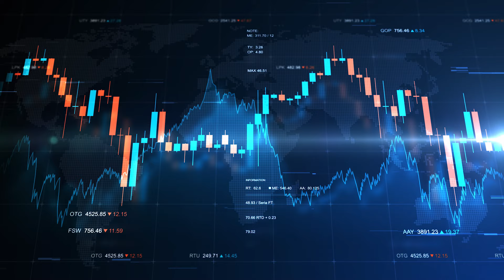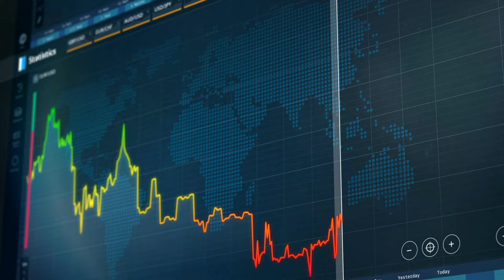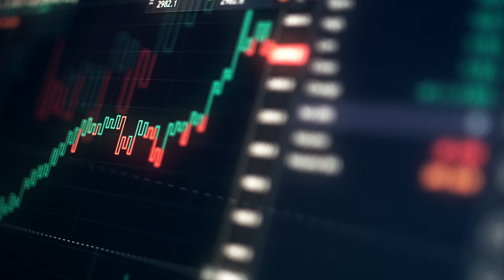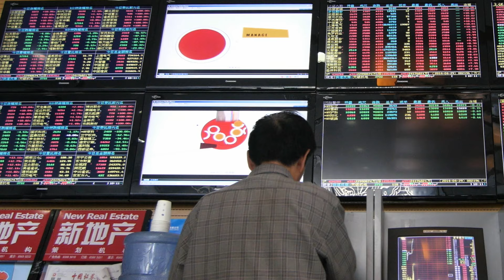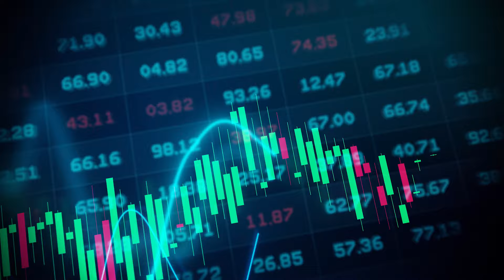Market Insider: August 27, 2024 | How Far Will the Fed Cut Interest Rates?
With a consensus growing that interest rate cuts will begin in September, the question now is how big the first cut will be and what effects it will have on the economy and consumers.